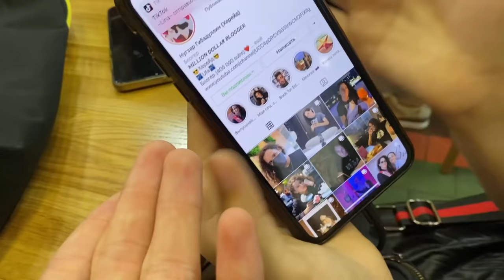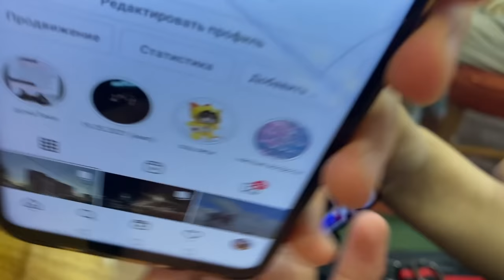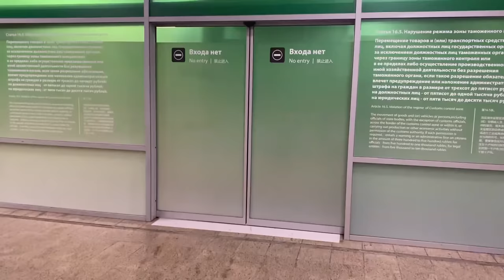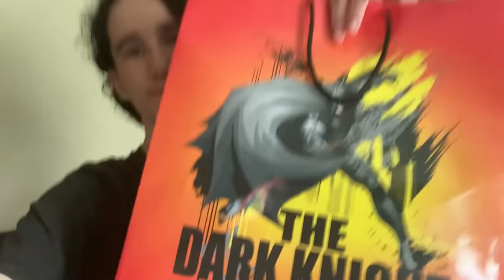Я ВСТРЕТИЛ ЭДИСОНА!